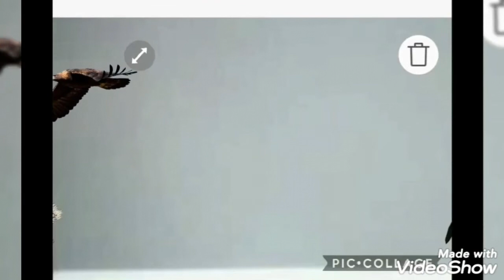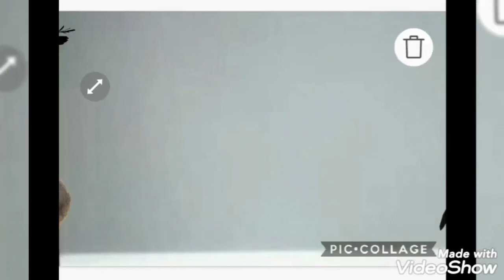rspca ad Australia 2011